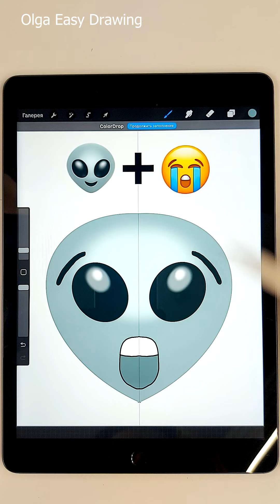How to draw mix emoji on iPad 👽+😭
Satisfying art 💥How to draw mix emoji on iPad 👽+😭

Easy simple drawing step by step. This is a detailed, clear and simple step-by-step method. And you will succeed!